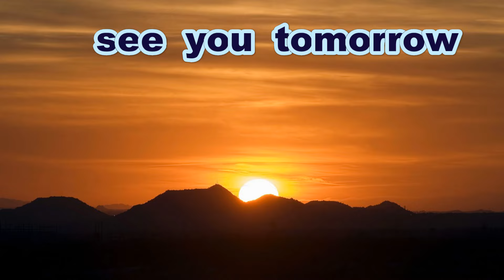《小学生硬式》【サイドノック】 岩国ボーイズ 【シートノック】《第５５回日本少年野球選手権・小学部広島支部予選決勝戦》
第５５回、日本少年野球（ボーイズリーグ）選手権
広島支部予選・決勝戦
岩国ボーイズ  対  広島安佐ボーイズ

決して真似をなさらない様お願いします

「ボーイズリーグ広島県支部」公認サポーターです

Thanks to
Opening theme「Dota-bata Race」by「Oto Logic」
Ending theme「Morning」by「Dova-Syndrome」